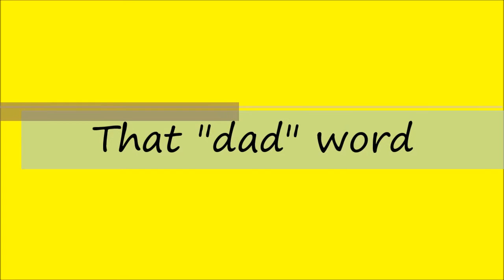Do the boys have the same dad?